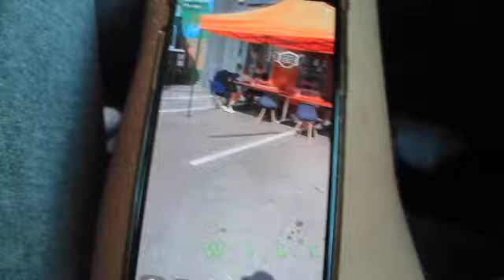MOVING IN DAY PART 1